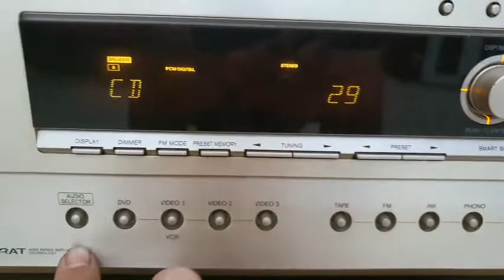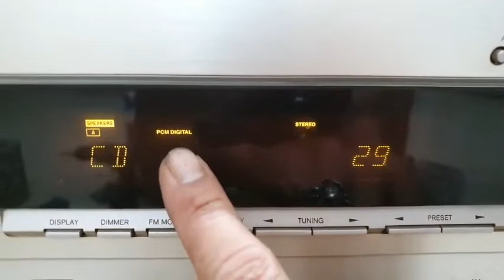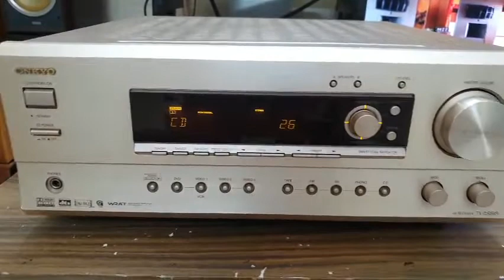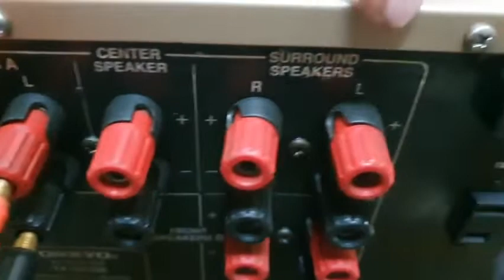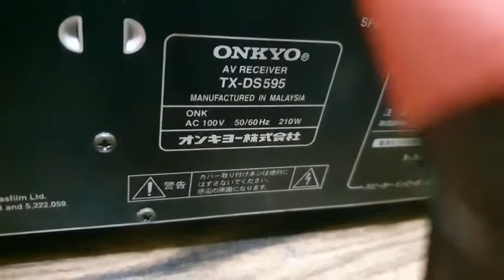Test amply Onkyo TX-DS595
Amply Chơi A+B.. sub điện.. chỉnh bass treble trực tiếp trên máy.. mặt đẹp keng.. núm volume có trầy nhẹ

📌 Kênh âm thanh : Đặng Duy Audio

🏠 71 Cây Keo - Tam Phú - Thủ Đức - TPHCM